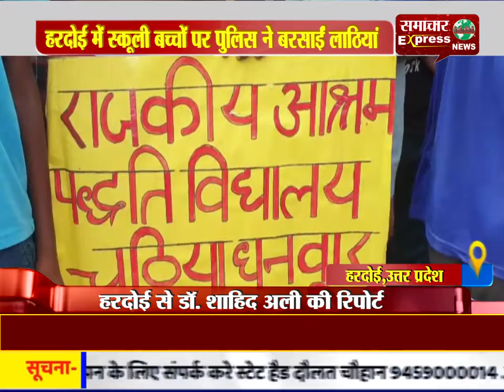हरदोई में स्कूली बच्चों पर पुलिस ने बरसाईं लाठियां